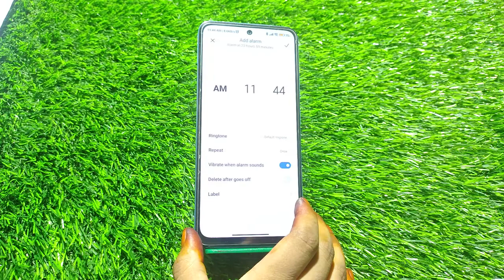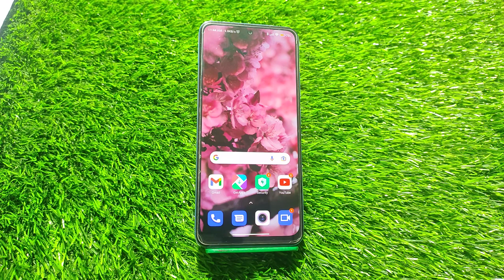How To Set Alarm In Xiaomi 12T, Xiaomi 12T,Alarm Setting , Alarm Setting In Xiaomi 12T,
How To Setalarm In Xiaomi 12T, Xiaomi 12T,Alarm Setting , Alarmsetting In Xiaomi 12T,